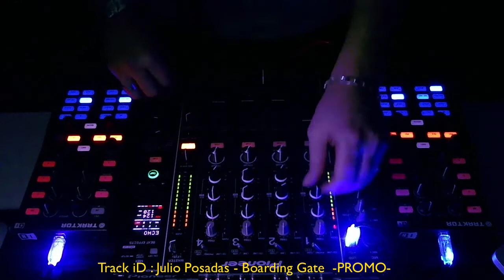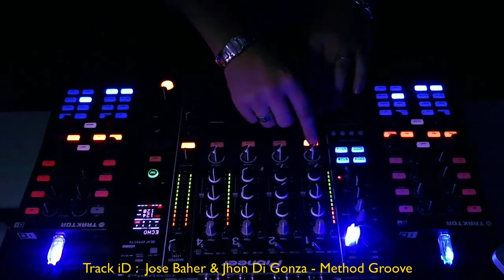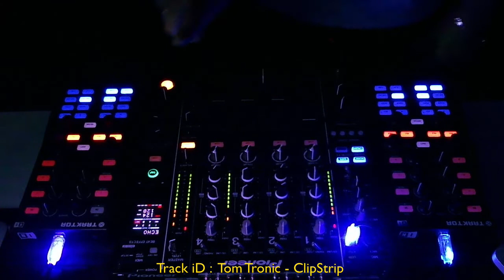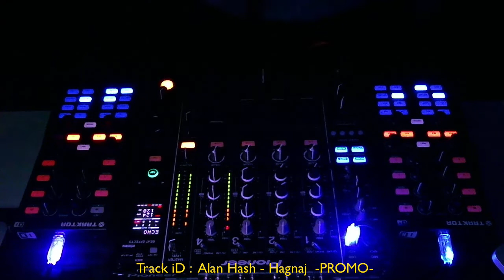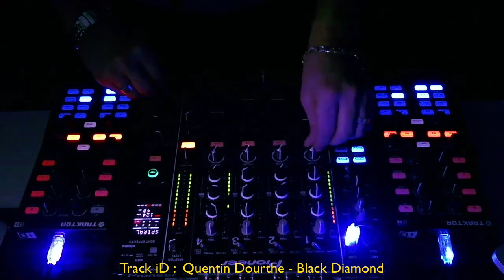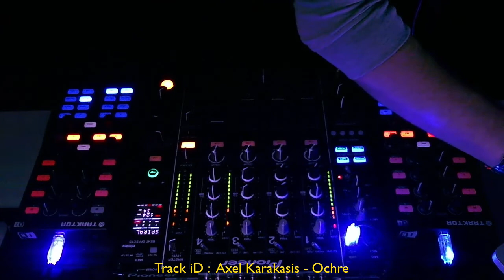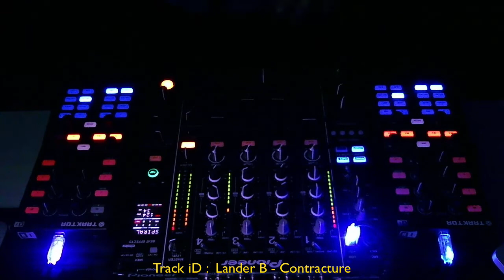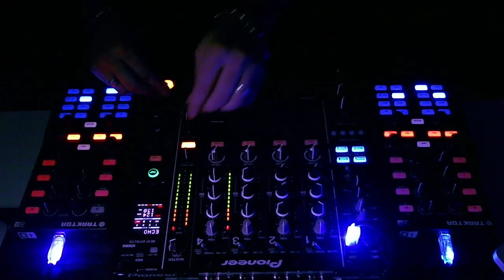Tom Tronic -BEAT ROOM- Techno House Mix January 2015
The first BEAT ROOM VideoSet of 2015 ! EnJoY !!!

TRACKLiST:
1. Julio Posadas - Boarding Gate  -PROMO-
2. Jose Baher & Jhon Di Gonza - Method Groove
3. Tom Tronic - ClipStrip
4. Alan Hash - Hagnaj  -PROMO-
5. Quentin Dourthe - Black Diamond
6. Axel Karakasis - Ochre
7. Lander B - Contracture
8. Tom Tronic - In Your Soul (Stanny Abram Abracadabra Remix) -PROMO-